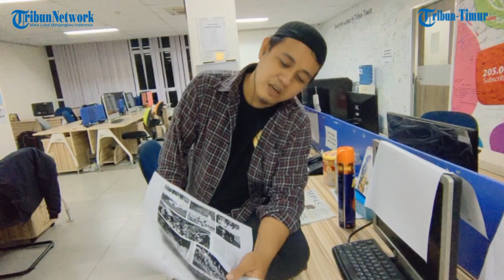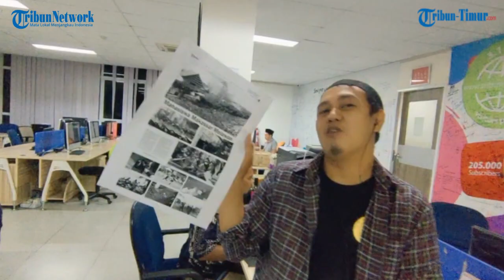DEMO TOLAK 3 PERIODE: Mahasiswa Makassar Melawan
video: ocha alim
video editor: roy

(TRIBUN-TIMUR.COM)